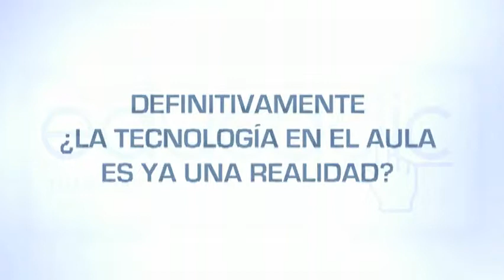Educaclic 02.flv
Jornada de Nuevas Tecnologías y educación en el Colegio Julio Verne. Grupo Sorolla.